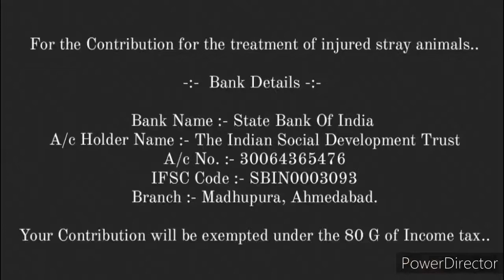Feeding | Birds | AnimalHelplie | AhmedabadCity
The Daily Activities of Feeding the Birds in Various Chabutara's of Ahmedabad City by the Organization.